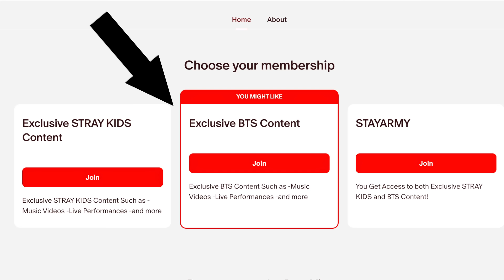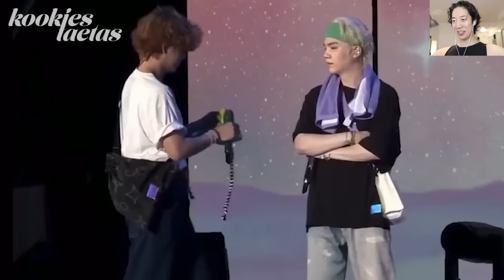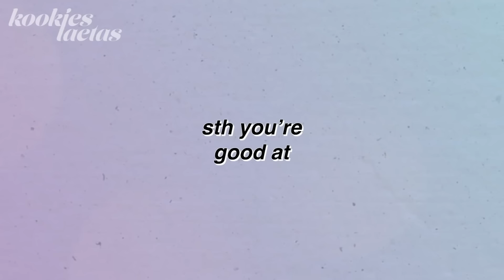BTS Moments You'll Think About in Your SLEEP